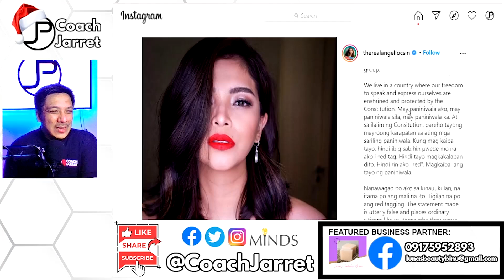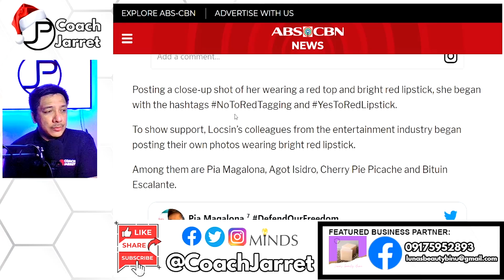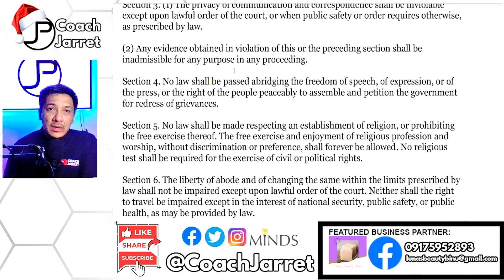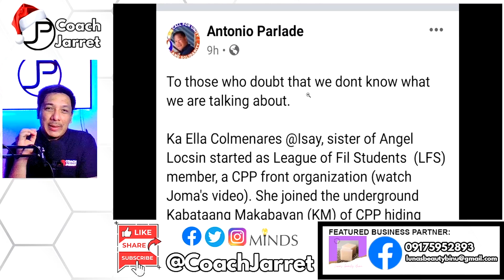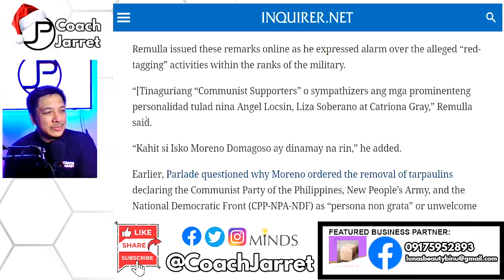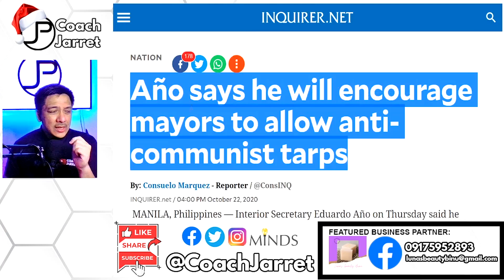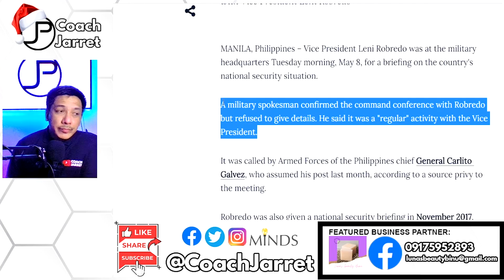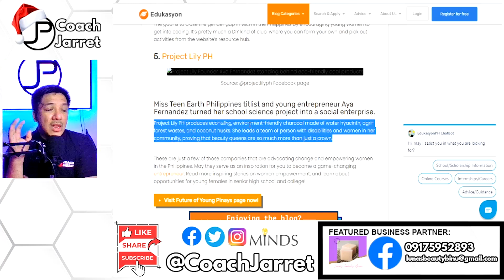ANGEL LOCSIN AT JONVIC REMULLA SUNOG KAY GEN PARLADE | DELFIN LORENZANA ROBREDO SUPPORTER NA